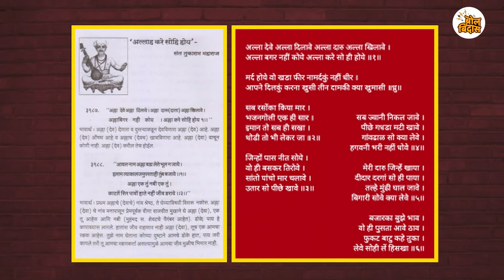संत तुकोबांची पालखी आणि दर्गा कनेक्शन